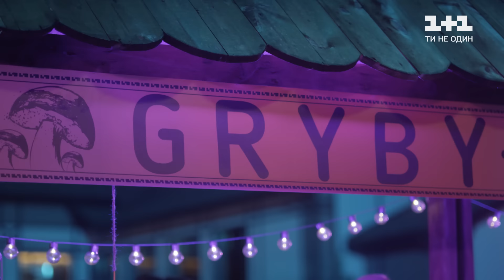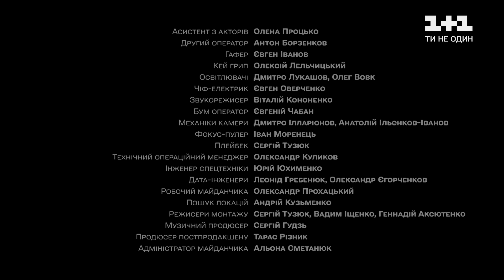Великі Вуйки-2: вдома краще. 6 серія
Богдан знаходить дорогоцінний гриб, а Василь організовує свято грибів. Штефко незадоволений цим і влаштовує справжні змагання, хто знайде більше грибів. Дзюньо починає займатися боксом, аби завоювати серце Галі, але це закінчується тим, що на його товариша ледве не заводять кримінальне провадження. Штефко підкуповує мешканців села, аби виграти в змаганні до свята грибів.